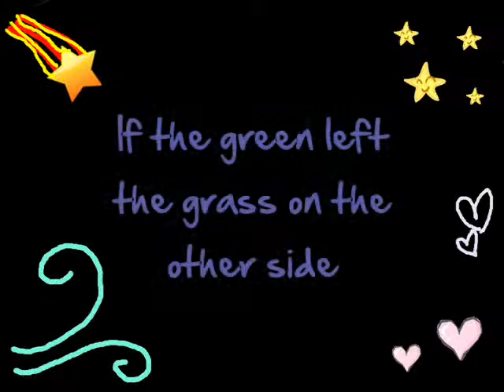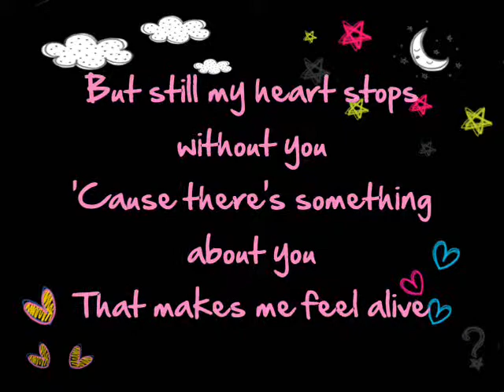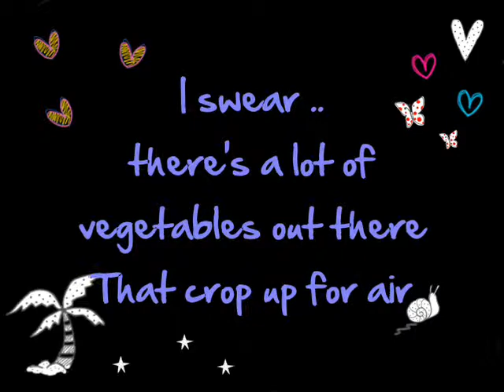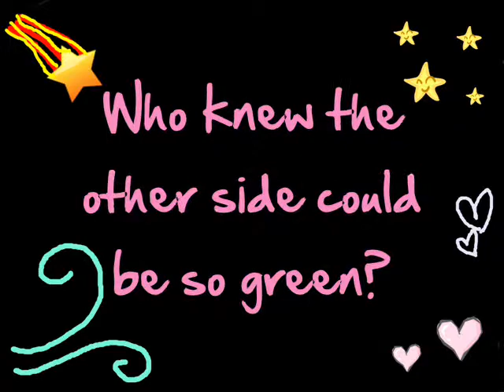Honey and the Bee